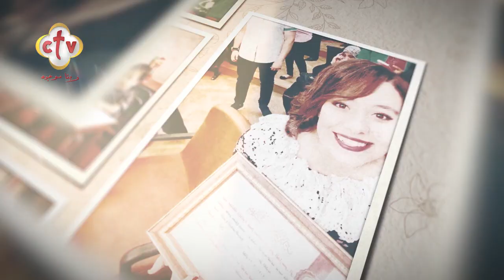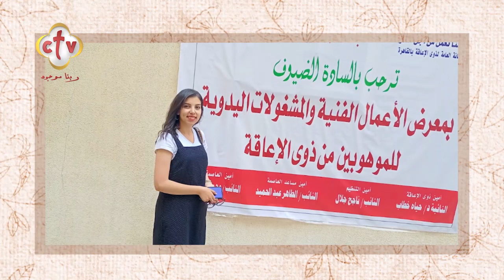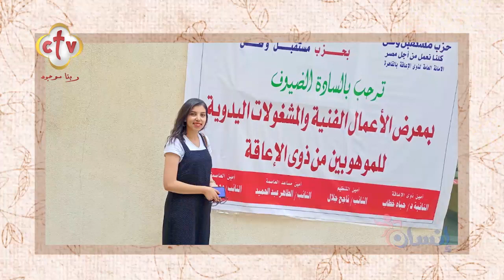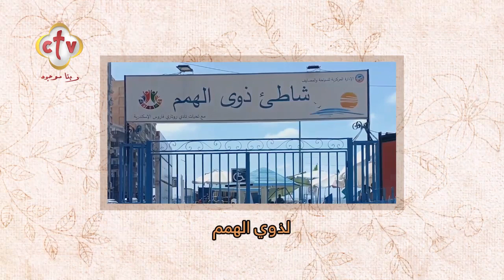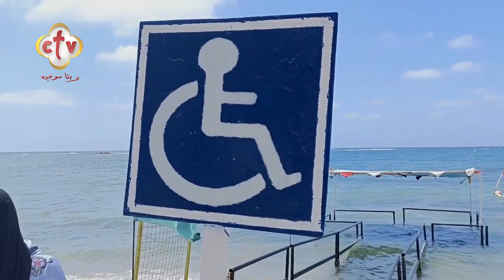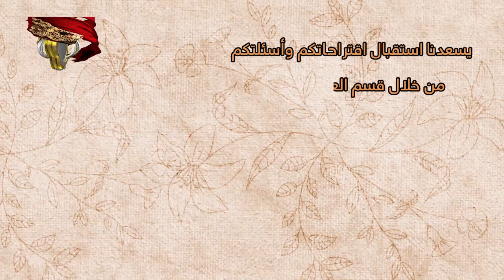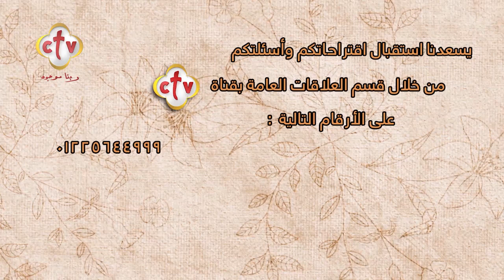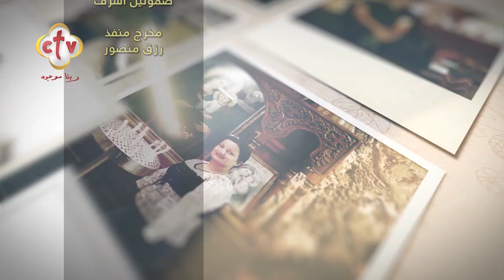قيمتك في الحياة | من برنامج إنسان | 4-8-2022